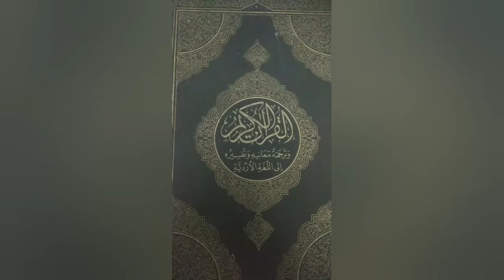ইসলামে হাদীস বাদ দিয়ে শুধু কুরআনের অনুসরন করার কি কোনো সুযোগ আছে না হাদীস মানতেই হবে?